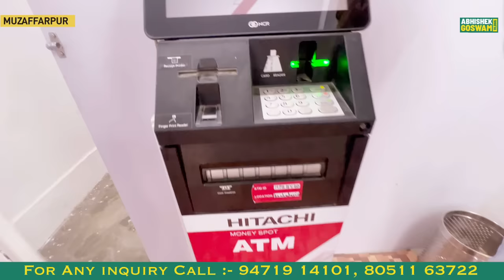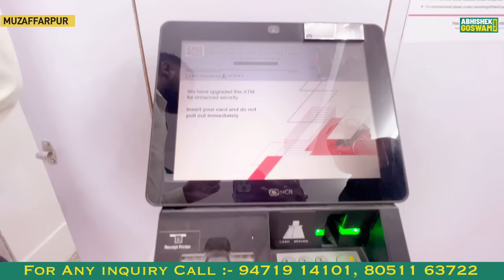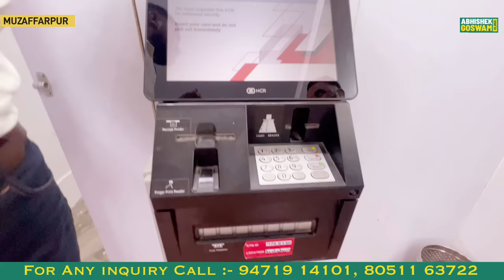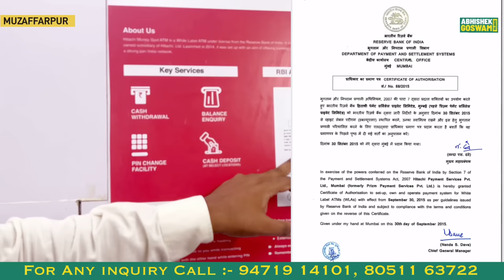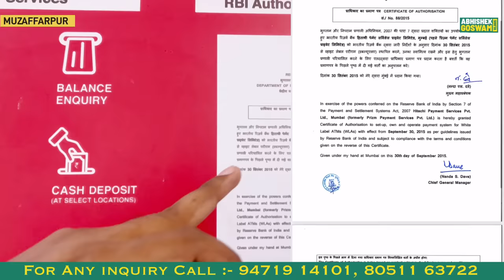ATM लगा कर पैसे कमाओ ₹60 हज़ार महीना, 100% Real earning proof | Hitachi Atm | Abhishek Goswami vlogs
यदि आप एक आत्मनिर्भर व्यावसायिक उपाय ढूंढ़ रहे हैं और ATM लगवा कर पैसे कमाने की सोच रहे हैं, तो यह वीडियो आपके लिए है! इस वीडियो में, हम आपको बताएंगे कि कैसे आप Hitachi कंपनी के ATM को लगाकर महीने का 60,000 रुपये तक कमा सकते हैं।

इस वीडियो में हम atm लगाने  की प्रक्रिया पर विस्तार से चर्चा करेंगे। हम आपको बताएंगे कि कैसे आप Hitachi ATM के लिए आवश्यकताओं का निर्धारण कर सकते हैं और किस प्रकार आप एक स्थापित बैंक या वित्तीय संस्था के साथ सहयोग कर सकते हैं।

इसके अलावा, हम आपको बताएंगे कि कैसे आप अपने ATM को सुरक्षित रख सकते हैं, कस्टमर सेवा प्रदान कर सकते हैं और आपके व्यावसाय को बढ़ावा देने के लिए मार्केटिंग और प्रचार कर सकते हैं।

हम आपको सभी आवश्यक जानकारी प्रदान करेंगे ताकि आप एक सफल ATM व्यवसाय की शुरुआत कर सकें और महीने का 60,000 रुपये तक कमा सकें।

यह वीडियो आपके लिए उपयोगी साबित हो सकता है, तो अभी इसे देखें और ATM व्यवसाय में अपनी कार्यरत प्रारंभ करें!

मेरे साथ अन्य सोशल मीडिया प्लेटफार्म पर भी जुड़े :-

दोस्तों अगर आप भी समाज में कुछ बदलाव लाना चाहते हैं अगर आप भी कुछ ऐसा काम कर रहे हैं जिससे समाज में बदलाव आ रहा हो या कुछ ऐसा नया काम कर रहे हो जो समाज में बदलाव ला सकता है या अगर आप कोई उद्योग लगाकर लोगों को रोजगार दे रहे हैं या आने वाले दिनों में लोगों को रोजगार दे सकते हैं तो आप नीचे दिए गए नंबर पर संपर्क करें हमारी टीम बहुत जल्द आप से संपर्क करेगी और अपने चैनल के माध्यम से मैं आप को दुनिया के सामने लाने की कोशिश करूंगा।